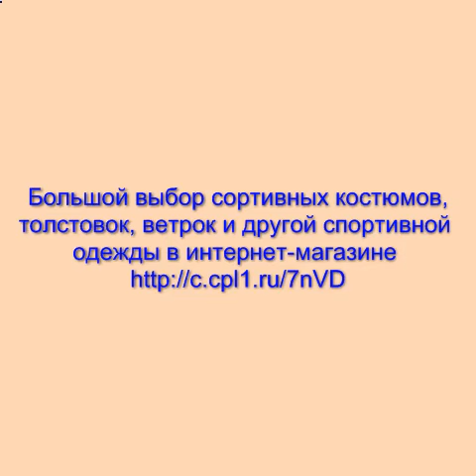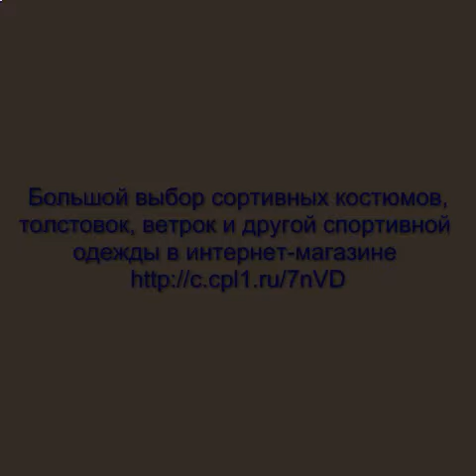зимние спортивные костюмы оптом